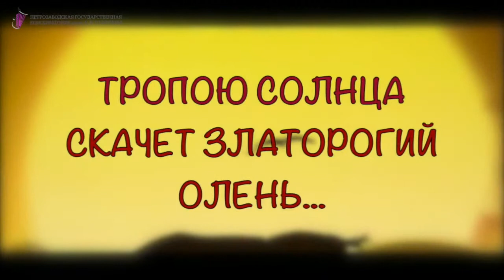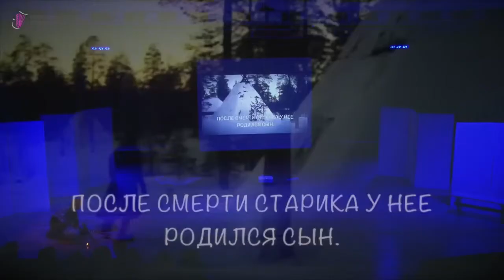Тропою солнца скачет златорогий олень...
Автор программы Мария Севастьянова
Конференция угроведов 25 июня 2014 г.